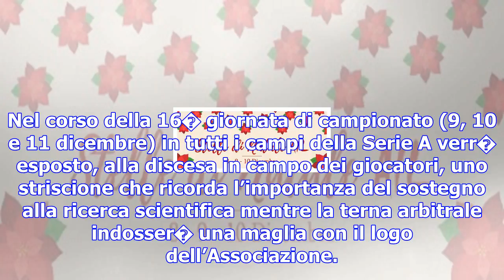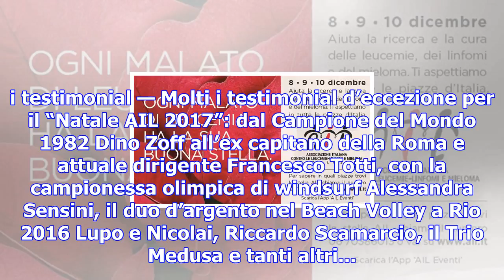Stelle di natale ail in 4.800 piazze: scende in campo anche la serie a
04 dicembre 2017 - Milano La locandina dell'iniziativa "Stelle di Natale AIL 2017" Si rinnova il tra...